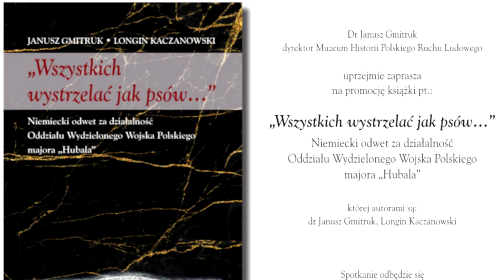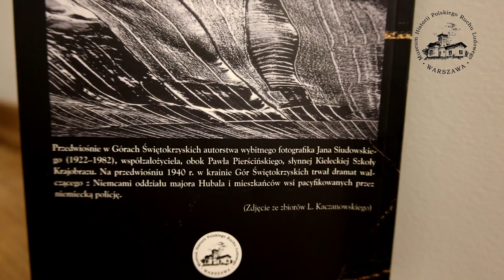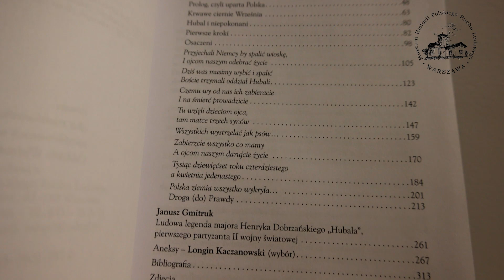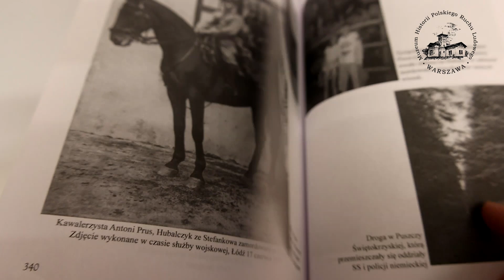Relacja filmowa z promocji książki pt.: „Wszystkich wystrzelać jak psów…”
Relacja z promocji książki pt.: „Wszystkich wystrzelać jak psów…” Niemiecki odwet za działalność Oddziału Wydzielonego Wojska Polskiego majora „Hubala”, której autorami są: dr Janusz Gmitruk, Longin Kaczanowski. Spotkanie odbyło się 8 grudnia 2022 r. o godz. 12.00 w siedzibie Muzeum Historii Polskiego Ruchu Ludowego w Warszawie, al. Wilanowska 204.